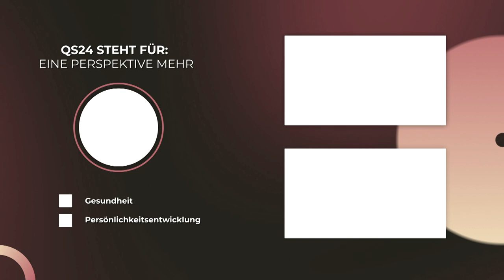Vorschläge sind auch Schläge | Karin Schrag | Erfolg mit Herz | QS24 Gesundheitsfernsehen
Hältst du für andere öfter mal einen gut gemeinten Vorschlag bereit? Wahrscheinlich kennst du das Sprichwort, wonach auch ein Vorschlag ein Schlag ist.
Tatsächlich erzeugt das Wort Vorschlag oder vorschlagen ein unangenehme Schwingung. Wie gefällt dir stattdessen das Wort „Anregung“?
Ich habe Vorschläge in meinem Wortschatz durch Anregungen ersetzt. Ich finde es viel schöner, Menschen zu einem Gedanken oder einer Idee anzuregen. Vielleicht ist das ja auch eine Anregung für dich, der folgen magst...

▬ Zu Gast ▬▬▬▬▬▬▬▬▬▬▬▬▬▬▬▬▬
Karin Schrag, Coach für authentische Führung und wertschätzende Sprache
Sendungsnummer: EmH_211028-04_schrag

Karin Schrag
Zu den kostenfreien Selbsttests: wie stressfrei spreche ich, wie konfliktfrei spreche ich, Wie klar spreche ich, wie wirkungsvoll spreche ich.